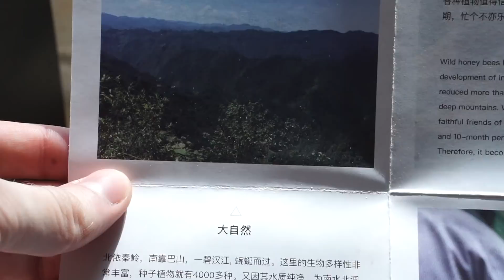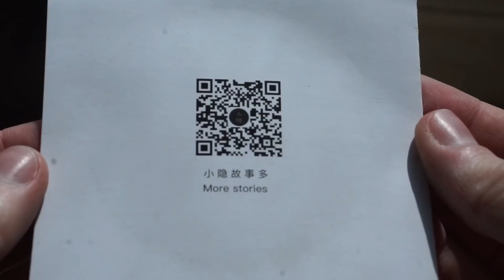WILD CHINESE HONEY DELIVERY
Ok, I realized after making this video that it comes off as a commercial haha. But it's just that my friends sent me som honey on the post, and I LOVE their honey. And when I opened it I immediately thought of three things I wanted to do with it: a face mask, drink some honey water, and - of course - put it on my banana pancakes! So I filmed it all and here it is. And although it comes off as a commercial, the honey is not available abroad, only in China.

My friends live in Shaanxi province, a very biodiverse place, with wonderful nature. They cooperate with local honey collectors to get this fantastic end product, Xiaoyin Honey. I hope to visit them many more times, so that I in the future can make a video and let you gusy see the full process.

In the mean time, take care!